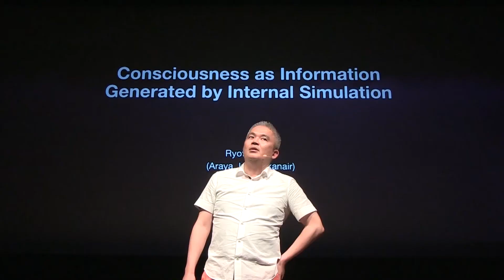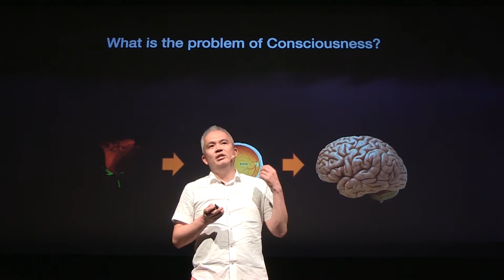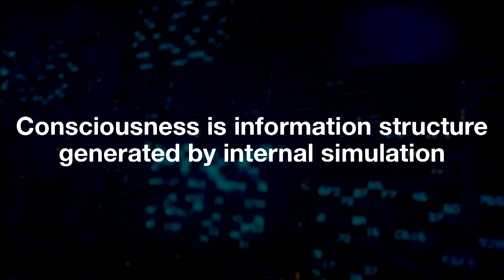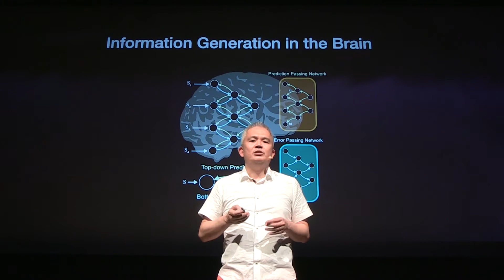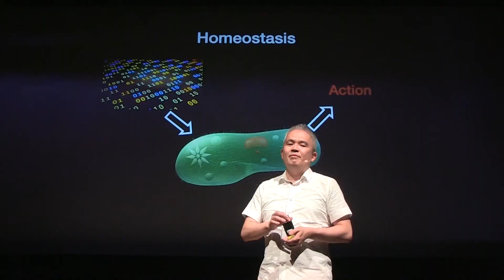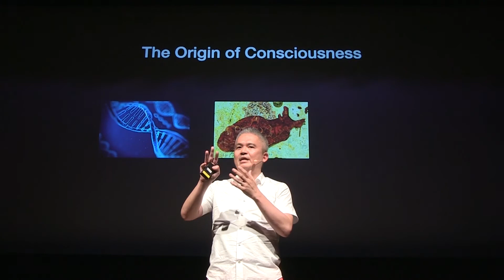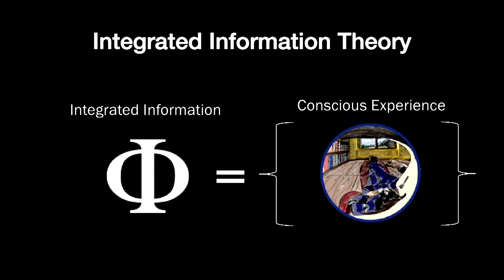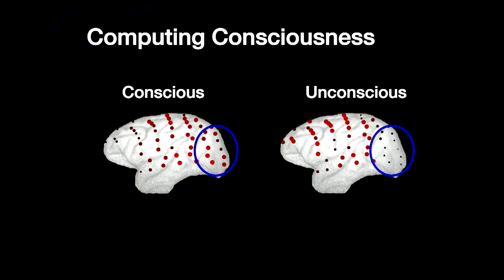[ALIFE 2018] Consciousness as Information Generated by Internal Simulation | Ryota Kanai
Ryota Kanai / Consciousness Scientist:
Born in Tokyo in 1977. Encountered "Saussure linguistics" when he was in a Japanese class in high school and came to be interested in understanding how meanings in language arise from the structure of relations mathematically. This made him determined to pursuit research career in studying the information principles of consciousness, qualia and subjectivity. After graduating from the Faculty of Sciences, Biophysics Division, Kyoto University, he earned his PhD for his study of visual awareness at Utrecht University in the Netherlands. He engaged in research on visual experience and time perception with Prof. Shin Shimojo at California Institute of Technology. He also conducted research on the origins of individual differences in subjectivity using the non-invasive brain stimulation techniques and brain image analysis at University College London (UCL). Thereafter, he joined Sackler Centre for Consciousness Science at the University of Sussex to combine experimental and theoretical research into consciousness. In 2015, he founded Araya Inc.to produce new Industry by the integration of AI and the neuroscience. Currently he leads the team which researches on construction of artificial consciousness using the integrated information theory and free energy principle and is engaged in a wide range of industrial application of artificial intelligence technology.
His writing works: "Brain science to understand the personality", "Origins of morality engraved in the brain" and "The Quest for Consciousness: a Neurobiological Approach (Christof Koch, joint translation)"

ALIFE 2018:
The ALIFE and ECAL conferences are the major meeting of the artificial life research community since 1987 and 1991, respectively. As a Hybrid of the European Conference on Artificial Life (ECAL) and the International Conference on the Synthesis and Simulation of Living Systems (ALIFE), the 2018 Conference on Artificial Life (ALIFE 2018) will take place in outside both Europe and the US, in Miraikan, Tokyo, Japan, from July 23-27.

ALIFE Lab.:
A platform for accelerating co-creation between Artificial Life scientists and those who are in other fields such as art, technology, design, fashion.

Video Credit:
Filmed by DOMMUNE
Edited by Kokoro Aoki (VOLOCITEE)
Directed by Ryuta Aoki (ALIFE Lab.)
Produced by ALIFE Lab.